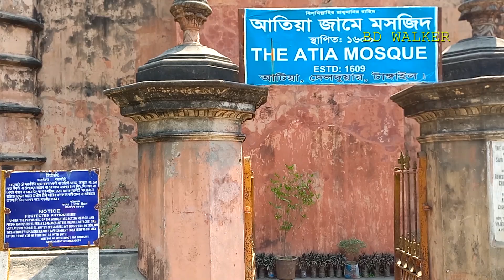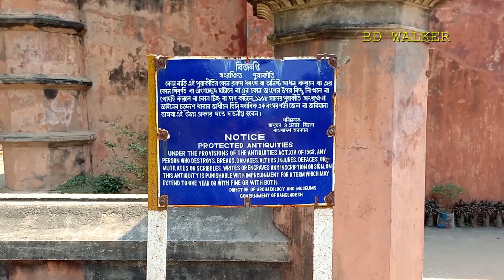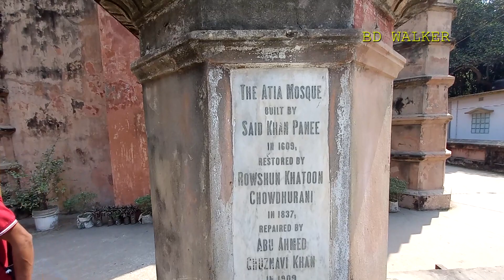মুঘল আমলে নির্মিত টাঙ্গাইল এর আতিয়া মসজিদ | 400 years old Atia Mosque in Bangladesh | Atia Mosjid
আতিয়া মসজিদ বাংলাদেশের টাঙ্গাইল জেলার দেলদুয়ার উপজেলায় অবস্থিত একটি প্রাচীন ঐতিহাসিক মসজিদ যা বাংলাদেশের অন্যতম প্রত্নতাত্ত্বিক নিদর্শন। এই মসজিদটি ষোড়শ শতাব্দীতে নির্মিত হয়েছে এবং এখানে নিয়মিত জামাতে নামাজ আদায় করা হয়। বর্তমানে বাংলাদেশ সরকারের পুরাতত্ত্ব বিভাগ এ স্থাপনার তত্ত্বাবধান করছে।

টাঙ্গাইল অঞ্চলে প্রাপ্ত মূল শিলালিপিগুলোর মধ্যে আতিয়া জামে মসজিদ এলাকায় প্রাপ্ত একটি আরবি এবং একটি ফার্সি শিলালিপি রয়েছে, তবে এগুলোতে মসজিদের নির্মাণকাল সম্পর্কিত তথ্যের ক্ষেত্রে কিছুটা অসংগতি পরিলক্ষিত হয়। বাংলাদেশের জাতীয় জাদুঘরে রক্ষিত শিলালিপিটিতে নির্মাণকাল ১০১৯ হিজরি (১৬১০-১১ খ্রি.) দেয়া হলেও কেন্দ্রীয় প্রবেশ পথের উপর স্থাপিত অপর শিলালিপিতে এর নির্মাণকাল ১০১৮ হিজরি (১৬০৮-৯ খ্রি.) উল্লেখ করা হয়েছে।

ইতিহাস
আরবি ‘আতা’ থেকে ‘আতিয়া’ শব্দটির উৎপত্তি, যার ব্যুৎপত্তিগত অর্থ হল ‘দান কৃত’। আলি শাহান শাহ্‌ বাবা আদম কাশ্মিরী (র.) কে সুলতান আলাউদ্দিন হুসাইন শাহ টাঙ্গাইল জেলার জায়গিরদার নিয়োগ দান করলে তিনি এই অঞ্চলে এসে বসবাস শুরু করেন; সে সময় তিনি ইসলাম ধর্ম প্রচারের এবং আনুষঙ্গিক ব্যয় নির্বাহের জন্য আফগান নিবাসী কররানী শাসক সোলাইমান কররানীর কাছ থেকে সংলগ্ন এলাকা দান বা ওয়াকফ্ হিসাবে লাভ করেন। এবং এই এলাকাটি তাঁকে দান করায় এই অঞ্চলটির নাম হয়েছে ‘আতিয়া’।

পরবর্তীতে বাবা আদম কাশ্মিরীর পরামর্শক্রমে সাঈদ খান পন্নী নামক সুফিজির এক ভক্তকে মোগল সম্রাট জাহাঙ্গির উক্ত আতিয়া পরগণার শাসন কর্তা হিসেবে নিয়োগ দান করেন। এই সাঈদ খান পন্নীই ১৬০৮ সালে বাবা আদম কাশ্মিরীর কবরের সন্নিকটে আতিয়া মসজিদ নির্মাণ করেন।

মুহাম্মদ খাঁ নামক তৎকালীন এক প্রখ্যাত স্থপতি এই মসজিদ নির্মাণের পরিকল্পনা ও নির্মাণ কাজে সংশ্লিষ্ট ছিলেন। রওশন খাতুন চৌধুরাণী ১৮৩৭ সালে এবং আবুল আহমেদ খান গজনবী ১৯০৯ সালে মসজিদটির সংস্কার করেন। পরবর্তীতে বাংলাদেশ সরকার এই মসজিদটিকে প্রত্নতাত্ত্বিক নিদর্শন হিসেবে অধিগ্রহণ করেন।

বিবরণ
লাল ইট দ্বারা নির্মিত এই মসজিদটি আকারে বেশ ছোট, মাত্র ১৮.২৯ মিটার (৫৯ ফুট) x ১২.১৯ মিটার (৪০ ফুট) এবং দেয়ালের পুরুত্ব ২.২৩ মিটার (সাড়ে ৭ ফুট)। এর চারকোণে ৪টি অষ্টকোণাকৃতীর মিনার রয়েছে, যার উপরের অংশটি ছোট গম্বুজের আকৃতি ধারণ করেছে।

সুলতানি ও মুঘল—এই দুই আমলেরই স্থাপত্যরীতির সুস্পষ্ট নিদর্শন রয়েছে এই মসজিদের নির্মাণ শৈলীতে।

জনপ্রিয় মাধ্যমে উপস্থাপনা
বর্তমানে বাংলাদেশে প্রচলিত বাংলাদেশ ব্যাংক কর্তৃক মুদ্রিত১০ (দশ) টাকা মূল্যমানের নোটের একপার্শ্বে আতিয়া মসজিদের ছবি রয়েছে।